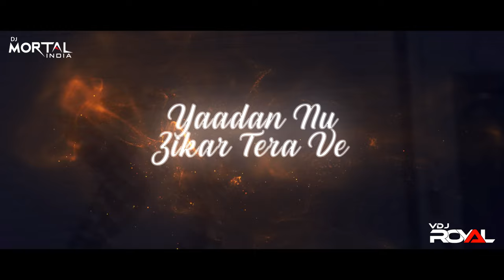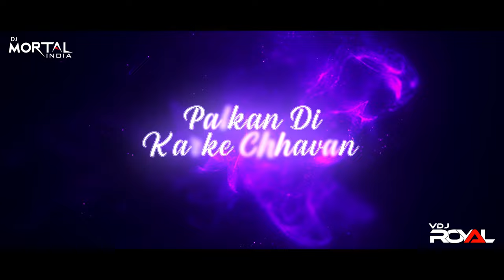Heeriye X Calm Down Chill Out Holly Bolly Mashup | Jasleen Royal | Dj Mortal | VDj Royal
Heeriye X Calm Down Mashup